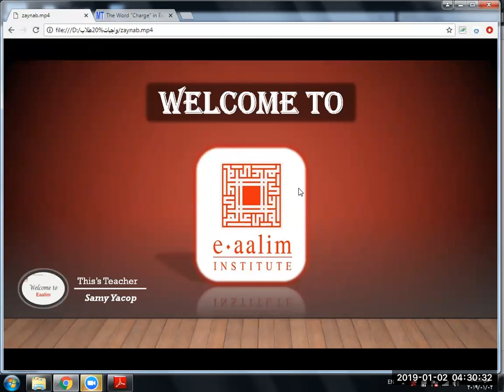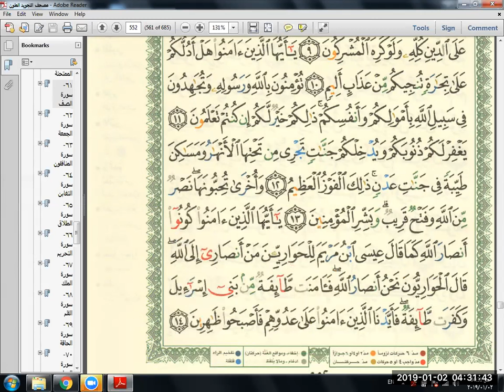Eaalim Zaynab - Surah Al-Saff aya 6